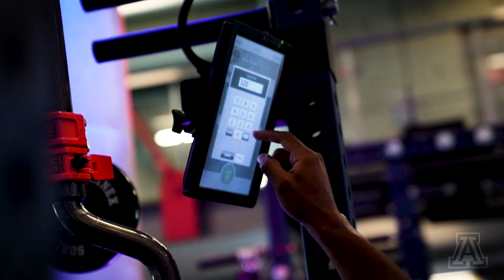Arizona All-Access featuring Strength and Conditioning